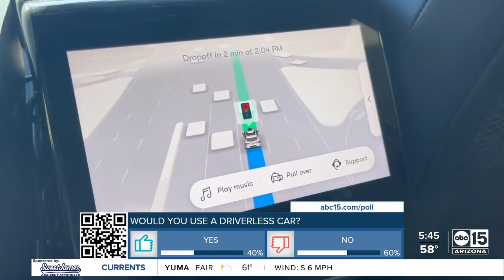What to know about Waymo’s plan to drive on freeways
Waymo’s driverless vehicles will soon be traveling on Phoenix freeways.  The company said the plan is to eventually allow the driverless cars to use HOV lanes.